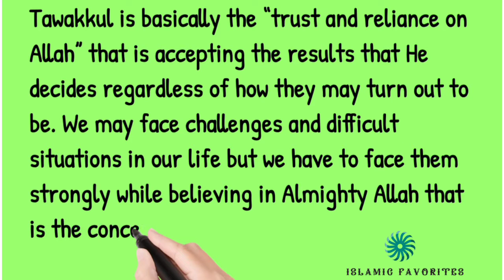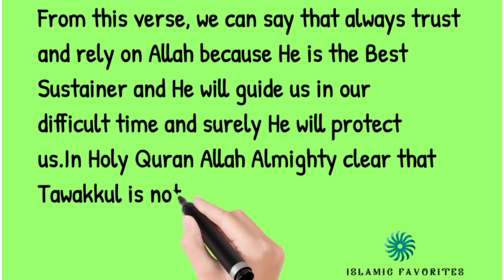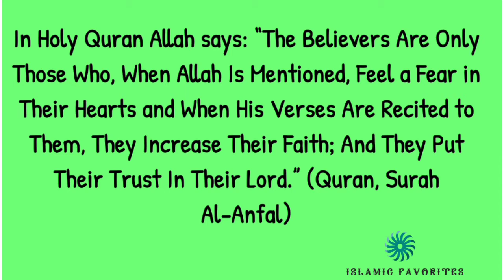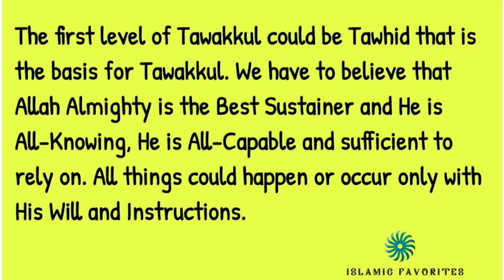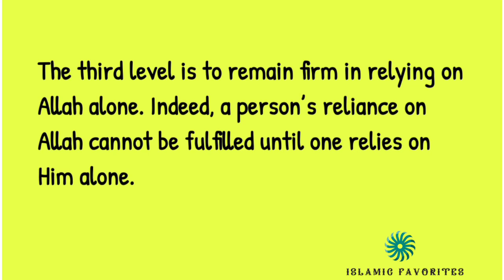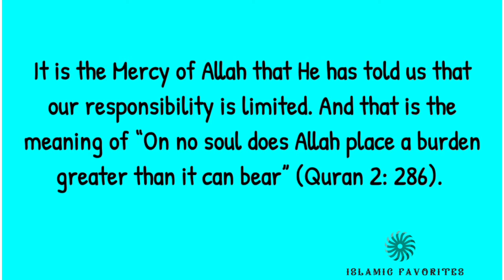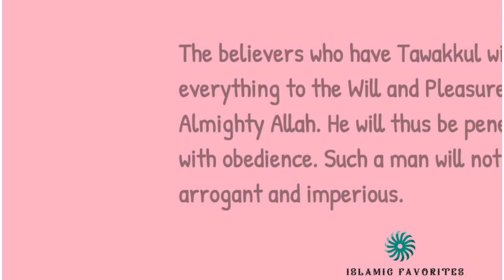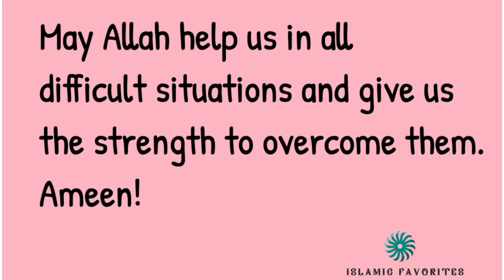TAWAKKUL AND ITS BENEFITS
Tawakkul (Arabic: تَوَكُّل‎) in the Arabic language, is the word for the Islamic concept of the reliance on ALLAH or "trusting in God's plan". It is seen as "perfect trust in God and reliance on Him alone." It can also be referred to as God-consciousness. ...
Tawakkul is also considered a natural result of extreme zuhd.

Thanks

"He who is the means for a good deed gets the same reward as the one who performs it."